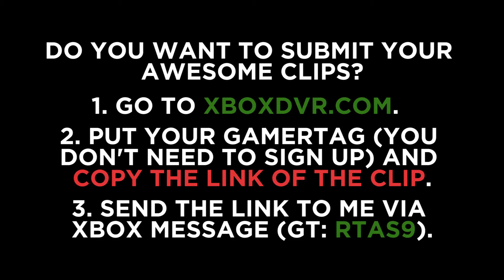Wort clips: Halo 5 // Meridian overpopulation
Submitted by Rtas9. You can submit your videos too!

2. Put your gamertag (you don't need to sign up) and copy the link of the clip.

3. Send the link to me via Xbox message (gt: Rtas9).